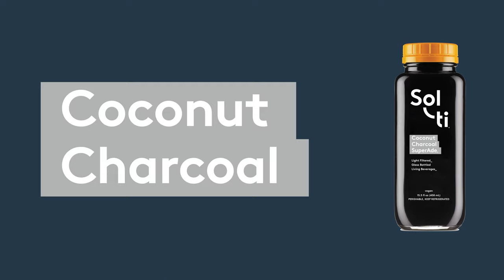Sol-ti: SuperAde® Line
Sol-ti's SuperAde® Line consists of 6 varieties of functional beverages that are low in sugar and Bottled in Glass.Let Yourself Shine®